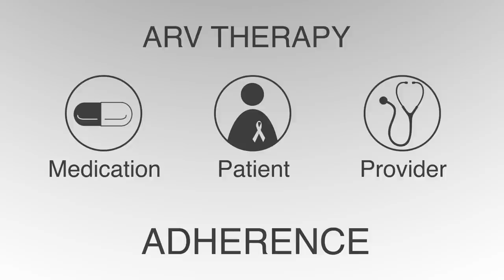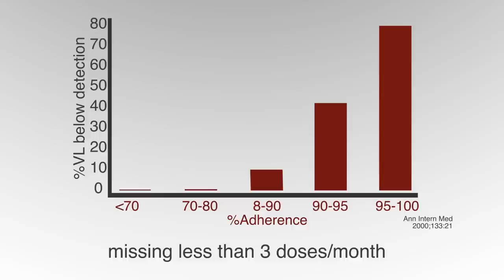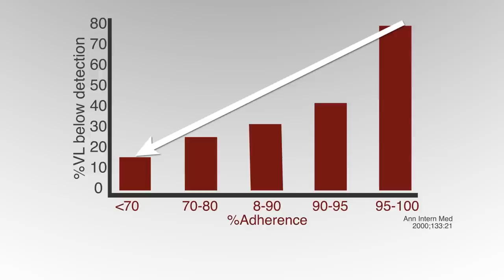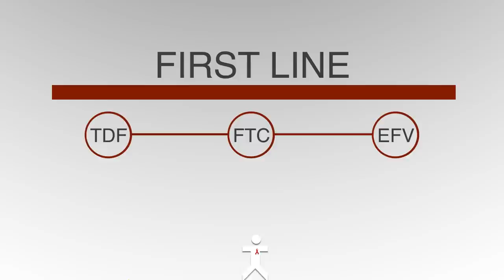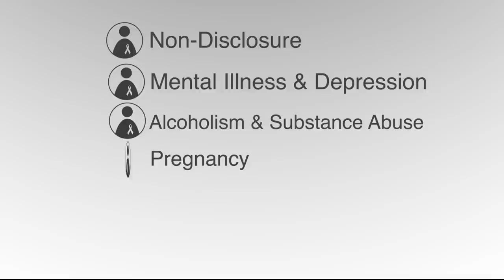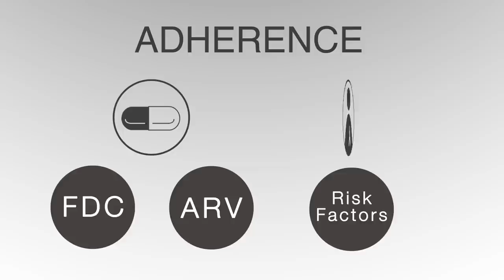HIV Adherence Part 1: Medication and Patient factors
This video targets counsellors, nurses, doctors and clinic managers working with HIV patients and focuses on the importance of ART adherence and medication and patient risk factors which affect adherence. The video features adherence expert Dr. Catherine Orrell and MSF clinical staff providing testimony from various clinical contexts.

Produced in collaboration with MSF South Africa and the SA HIV Clinicians Society.
Directed and voiceover by Dr. Musaed Abrahams